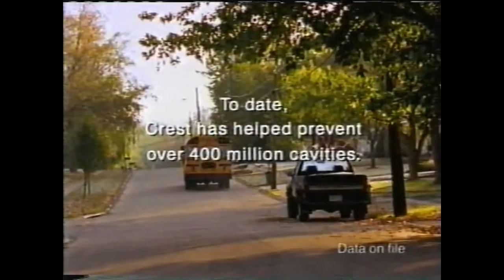Crest | Television Commercial | 1999 | First Grade Dental Health